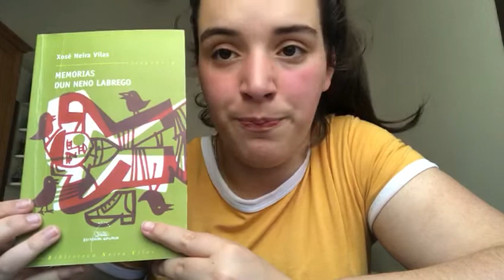Memoria dun neno labrego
Reseña e valoración Memoria dun neno labrego
Booktubers IES Antón Losada Diéguez